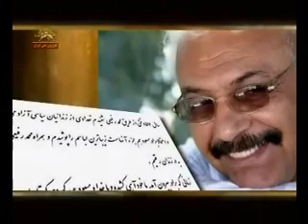مجاهد اشرفي حيدريان پس ازيكسال تاخيردرمعالجه ,درگذشت-4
مجاهدخلق محمدحيدريان پس ازيكسال تاخير درمعالجه وكارشكني هاي كميته سركوب درشهراشرف درگذشت
پيام تسليت خانم مريم رجوي به مناسبت درگذشت مجاهدخلق محمدحيدريان